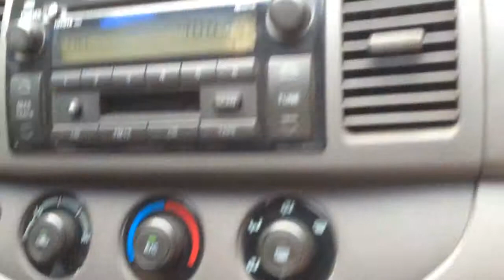Поездка по направлению к цели